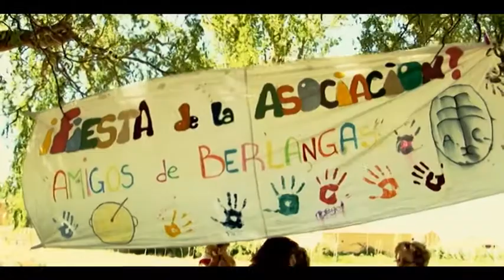paella Berlangas de Roa 2011.mp4